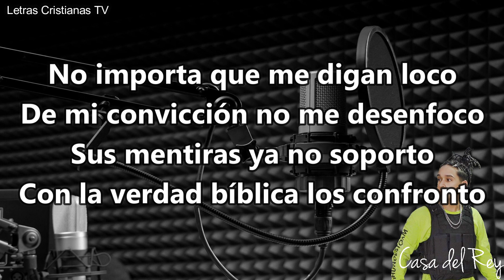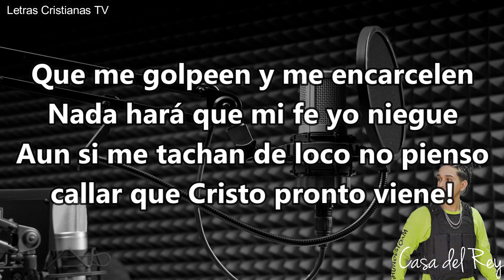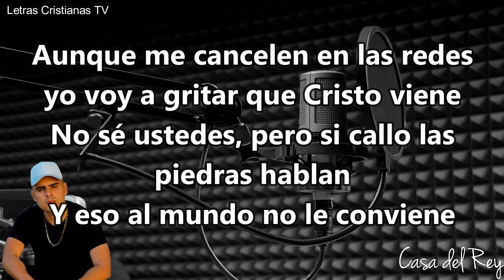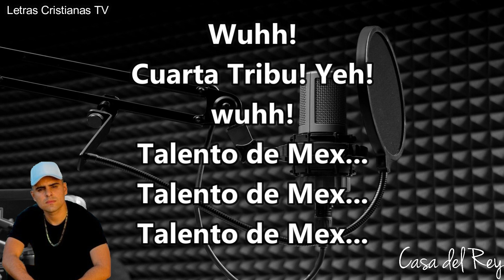Cristo viene : La Cuarta Tribu | Letra ft Apostoles Del Rap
Video de letras de Cristo viene : La Cuarta Tribu ft Apostoles Del Rap | Letra

Si quieren más video lyrics comenten cuál les gustaría.

Si gustas apoyar a este proyecto puedes hacerlo a través de Paypal

Ideal para ponerlo en tu karaoke!

Video reacciones en el canal de @jonathancavazos3152

*LETRA*

No importa que me digan loco
De mi convicción no me desenfoco
Sus mentiras ya no soporto
Con la verdad bíblica los confronto

Da igual que no se haga viral
Del evangelio se tiene que hablar
Falta muy poco pa'l juicio final

La realidad superó a la ficción
Las cosas van de mal en peor
Muchos cristianos pierden la vida
Por decidir no negar su fe en Dios

Ya no existe libertad de expresión
Ahora hay censura a
cualquier opinión
De atreverse a hablar de Jesús
te bloquean Youtube,

Aumentan aquellos que a causa del
bullying en el centro educativo
arman una balacera
Y a pesar de que hay tanta maldad
en la Tierra
Se sigue prohibiendo la Biblia
en la escuela

Mientras Norte América está en
sobrepeso por tener exceso de
comida rápida
Miles de personas se siguen
muriendo cada día de hambre en
India y en África
La música se ha vuelto plástica
El sexo siempre es la temática
Tristemente los niños escuchan
canciones con composición
pornográfica

La Iglesia se comporta apática
Está fría como la Antártida
Aprendieron antiguo y nuevo
testamento pero se olvidaron
la práctica

No existe manera para que
me enreden
Esas ideologías nuevas que promueven
Yo soy pro-vida, defiendo el diseño
original de la familia aunque
me condenen

Que me golpeen y me encarcelen
Nada hará que mi fe yo niegue
Aun si me tachan de loco no pienso
callar que Cristo pronto viene!

¡Cristo viene!
Yah!
El vendrá dentro de muy poco
¡Cristo viene!
Yeh!
El tiempo que queda es corto
¡Cristo viene!
Yeah!
El juicio final será pronto
Aunque nos tachen de locos
Él volverá por nosotros

La gente se indigna por que les
cancelan películas con contenido
de igualdad de género
Pero no hay igualdad pues quien
no piensa igual al instante
todos gritan "Quémenlo"

Porque no hablan de la realidad:
Los cristianos que están matando
en Medio Oriente
Las guerras y hambrunas en Asia
La contaminación del
medio ambiente

La escasez de agua en Georgia
y en México
Rusia y Ucrania en conflicto bélico
Pobreza y contagios epidémicos
Se está cumpliendo el
aviso profético

Pero eso no es tendencia
Prefieren promover drogas y
violencia
Sexo en televisión y letras
pornográficas pa' cautivar a
la audiencia

Por sacar a Dios de las escuelas
Se alegraron muchísimos ateos
Pero hoy vemos las consecuencias
en las masacres y los tiroteos

Bullying y depresión, la falta de
atención llevando a mucha gente
al suicidio
Y el mundo embobado en el Tiktok
Mientras los jóvenes piden auxilio

Aunque me cancelen en las redes
yo voy a gritar que Cristo viene
No sé ustedes, pero si callo las
piedras hablan
Y eso al mundo no le conviene

Yo hablaré de Jesús en el barrio, en el bús
Aunque me censuren en Facebook
y Youtube
Soy del club de provida con pañuelo azul
En defensa de quienes no han visto la luz

¡Cristo viene!
Yah!
¡Cristo viene!
Yeh!
¡Cristo viene!
Yeah!

Apóstoles Del Rap
Galván en los controles
Yo!
You know what happen
cuando Galván produce
eeh!
Wuhh!
Cuarta Tribu! Yeh!
wuhh!
Talento de Mex...
Talento de Mex...
Talento de Mex...